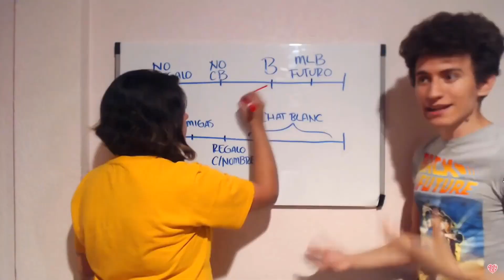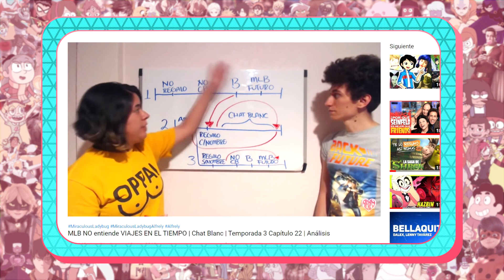¿Por qué CHAT BLANC es el MEJOR episodio de MIRACULOUS LADYBUG? | Análisis de guión